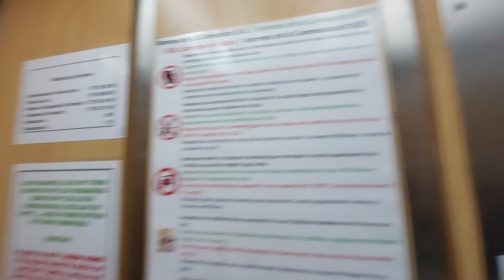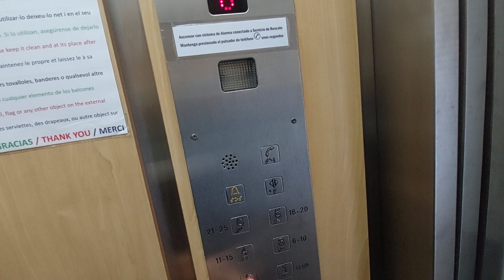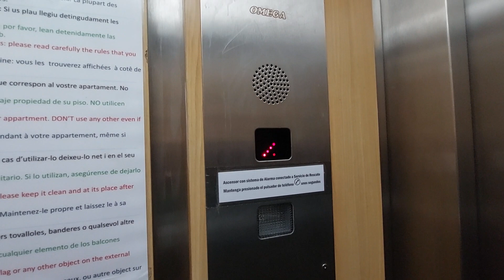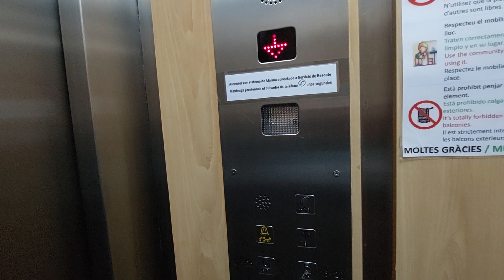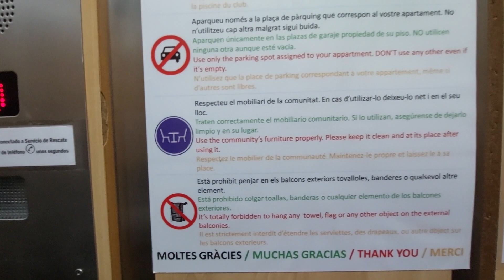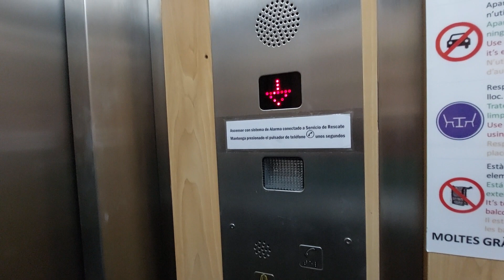3 Omega lifts in a building Sol in Calafell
Location: Avda. Sant Joan de Déu, 97, Calafell, Tarragona

1st lift (Apts. 1 to 25)
Capacity: 300 kg 4 pers
Number: 28002
Serial num: RAE 5595
Date inspection: 19-10-21
Cabin lift: Wood
Floors served: 7 - PB, 1, 2, 3, 4, 5, 6
Year mod: 1989

2nd lift (Apts 26 to 41)
Number: 28003
Serial num: RAE 5594
Date inspection: 19-10-21
Cabin lift: Wood
Floors served: 10 - PB, 1, 7, 8, 9, 10, 11, 12, 13, 14
Year mod: 1989

3rd lift (Apts 1 to 25)
Number: 28004
Serial num: RAE 5596
Date inspection: 19-10-21
Cabin lift: Wood
Year mod: 1989

Ground floor: Reception & Exit
1st floor: Club
2nd floor: Apts. 1-5
3rd floor: Apts. 6-10
4th floor: Apts. 11-15
5th floor: Apts. 16-20
6th floor: Apts. 21-25
7th floor: Apts. 26-27
8th floor: Apts. 28-29
9th floor: Apts. 30-31
10th floor: Apts. 32-33
11th floor: Apts. 34-35
12th floor: Apts. 36-37
13th floor: Apts. 38-39
14th floor: Apts. 40-41
Name's building: Sol

Asc. 1: 7 (PB to 6)
Asc. 2: 10 (PB, 1, 7 to 14)
Asc. 3: 7 (PB to 6)